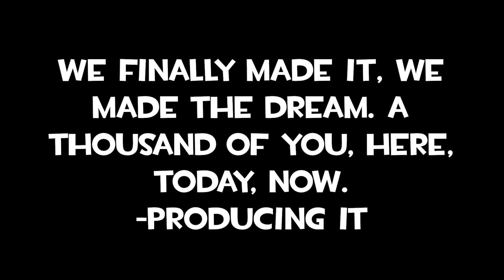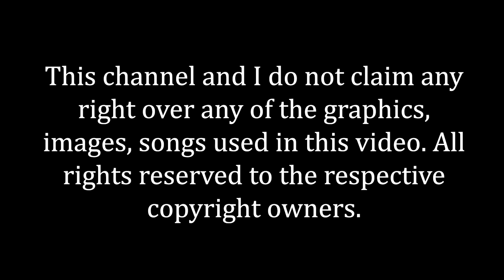Meet the Roblox Heavy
Wow, I'll tell you that was a hell of a lot of work right there. Learned so many new things. Took a month of straight work, but now Heavy is in Roblox.